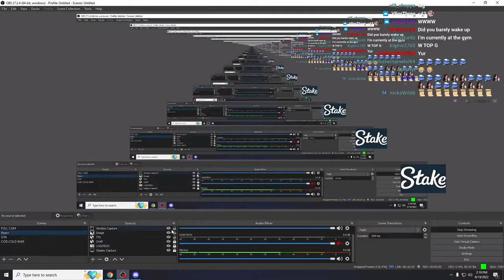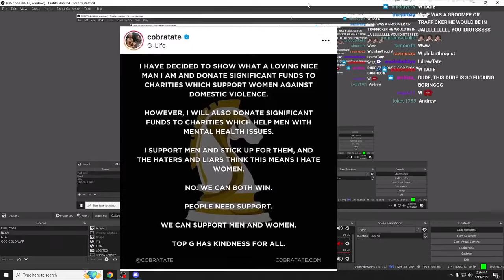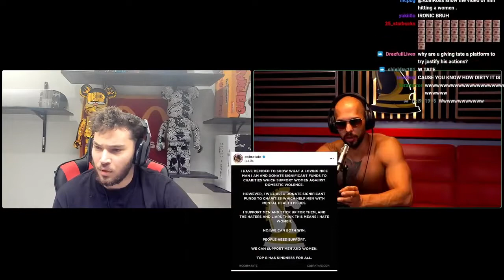Adin Ross x Andrew Tate FULL STREAM 19 08 2022